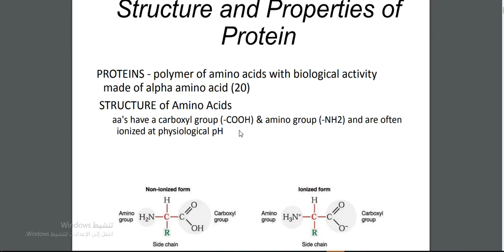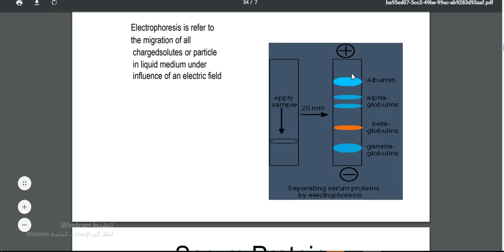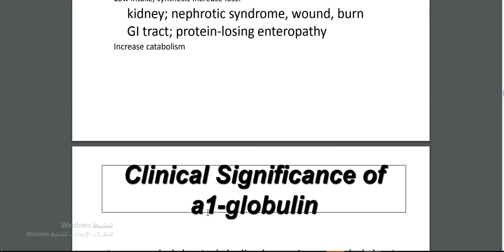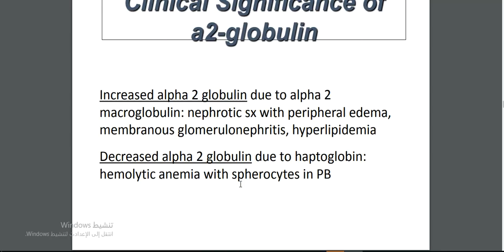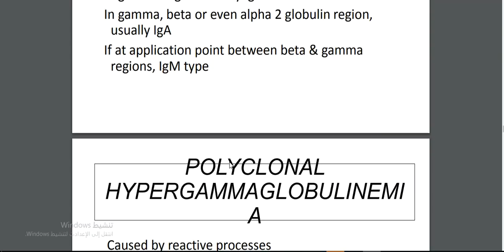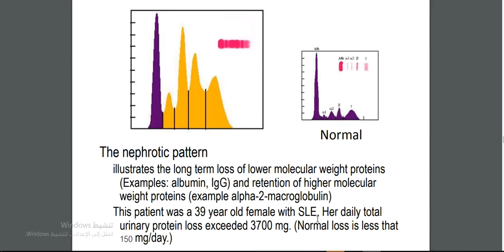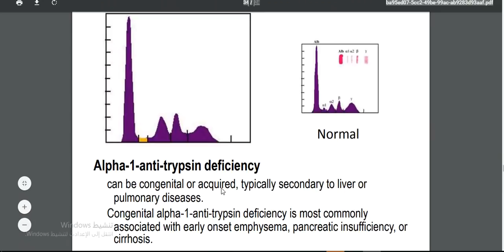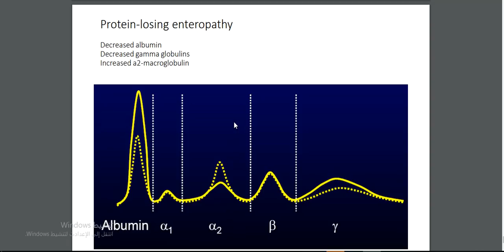protien electrphoresis {Clinical chemistry 2}